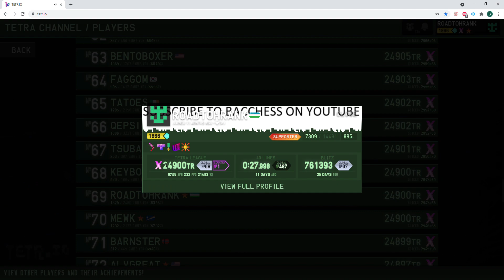#69 in the world nice tetra league